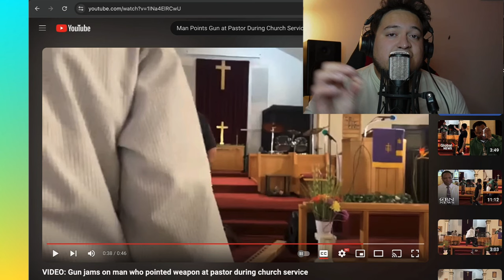Man Points Gun at Pastor During Church Service (Reaction)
In this video, I'll be reacting to the viral video of a man pulling a gun on a pastor. Join me as I share my thoughts and feelings on this shocking incident.